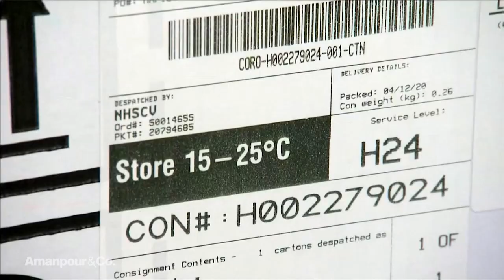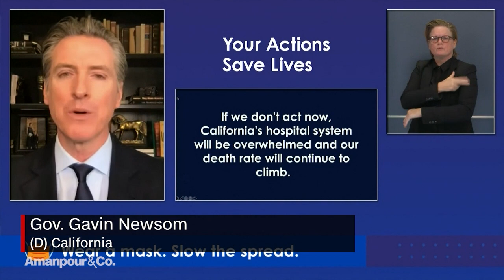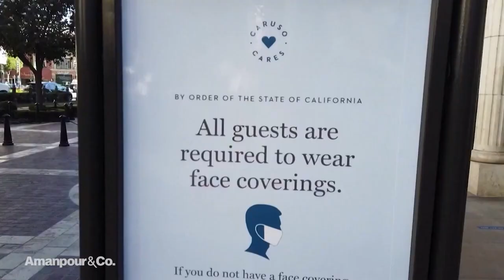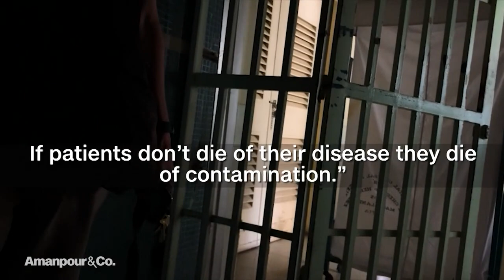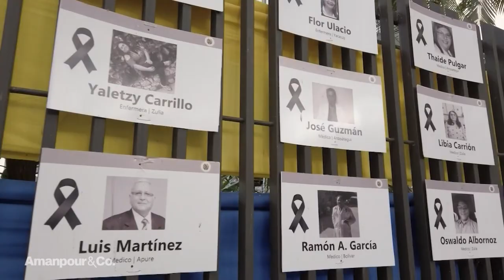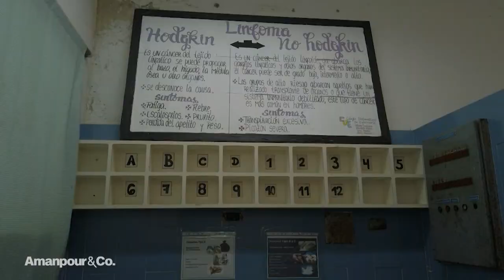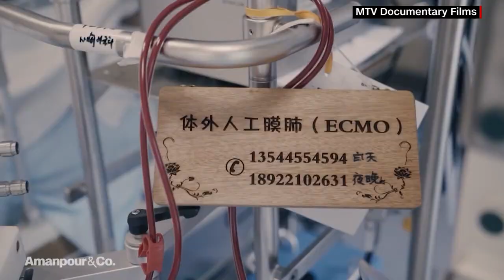Amanpour and Company - December 7, 2020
California’s Lieutenant Governor Eleni Kounalakis joins Christiane to discuss the COVID surge in her state. Ugandan presidential candidate Bobi Wine discusses his race against President Yoweri Museveni. Director Hao Wu discusses his new documentary “76 Days.” Plus: two special reports on the state of the pandemic in Venezuela and Ethiopia’s Tigray conflict.

Published on December 20, 2020, at 8:32 PM (Pacific Time Zone)